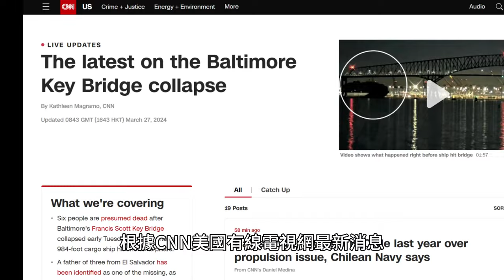突發！美國大橋被集裝箱巨輪撞擊！橋體斷裂！汽車墮入水中！緊急搜救！多人下落不明！